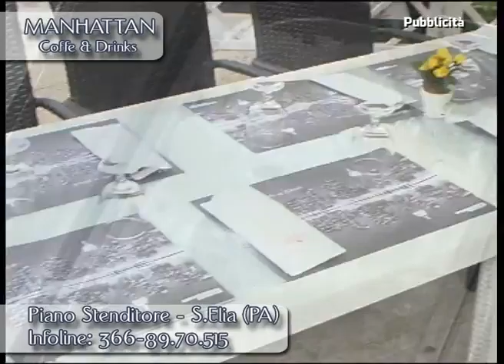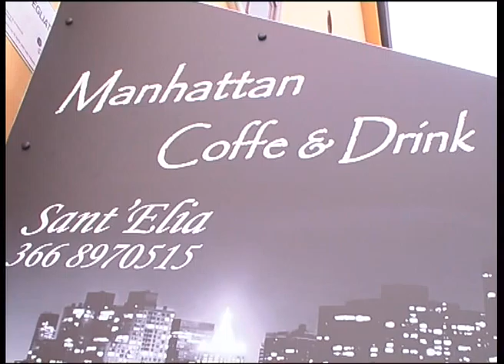VG8 - EDIZIONE 28 LUGLIO 2014